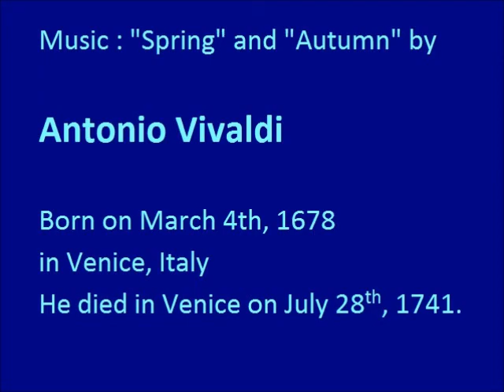Butterflies and Bumblebees Touching My Camera's Lens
The butterflies in the movie look related to "American Lady Butterfly", but not quite identical.
The movie was loaded with 480 pixels. Please select this for better image.